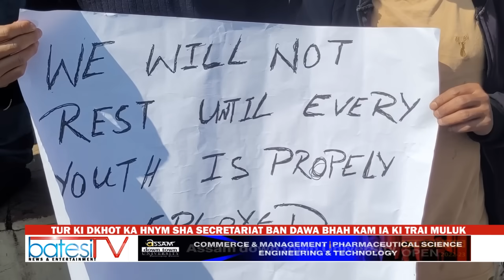TUR KI DKHOT KA HNYM SHA SECRETARIAT BAN DAWA BHAH KAM IA KI TRAI MULUK